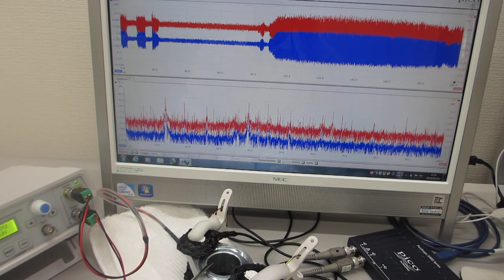音と超音波の組み合わせ技術（叩いて超音波の伝搬現象を測定・確認する超音波実験）